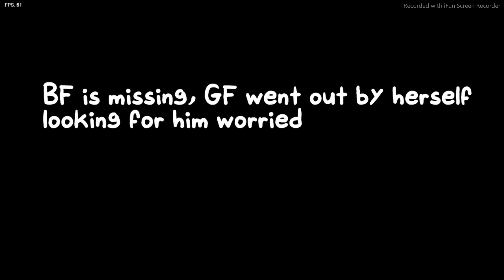FNF: LULLABY MOD (FRIDAY NIGHT FUNKIN 'VS HYPNO CREEPYPASTA)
FNF: LULLABY MOD (FRIDAY NIGHT FUNKIN 'VS HYPNO CREEPYPASTA) friday night funkin fnfun